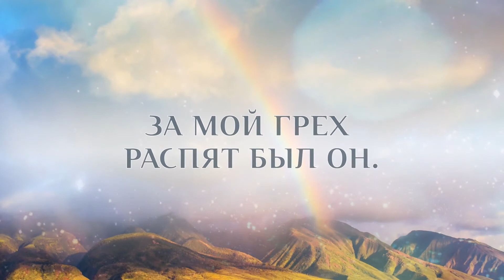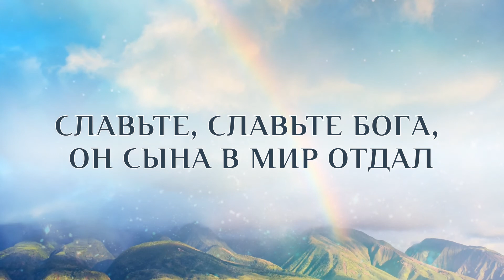Песня о Боге 55 (Падневичи)